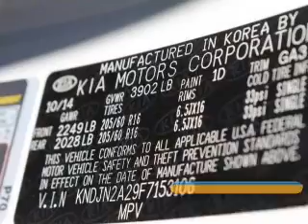2015 Kia Soul - St. Petersburg FL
Year: 2015
Make: Kia
Model: Soul
Trim:
Engine: 1.6 liter inline 4 cylinder 16 valve
Transmission: 6-Speed Automatic
Color: Clear White
Mileage: 10
Address:
5326 34th St N